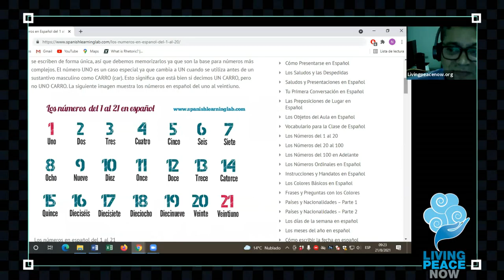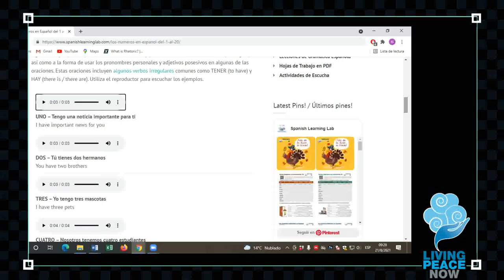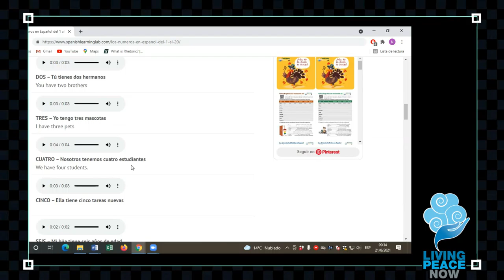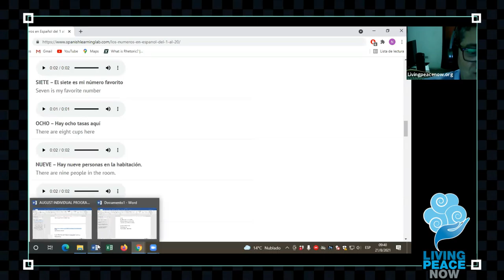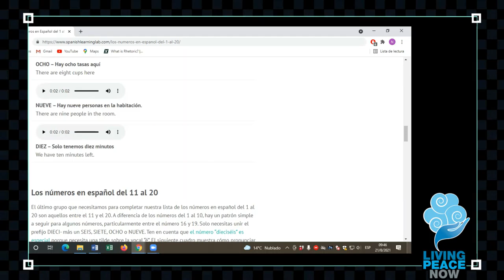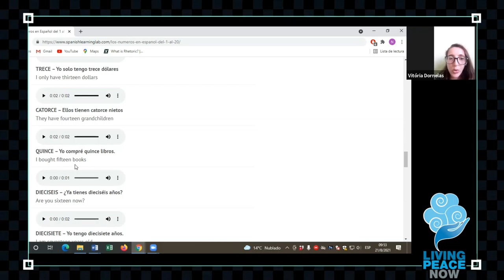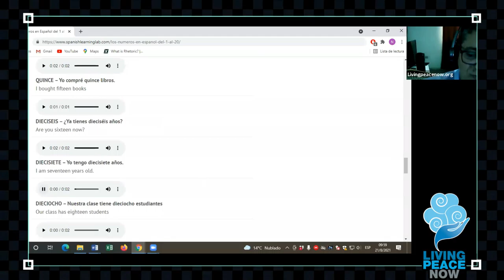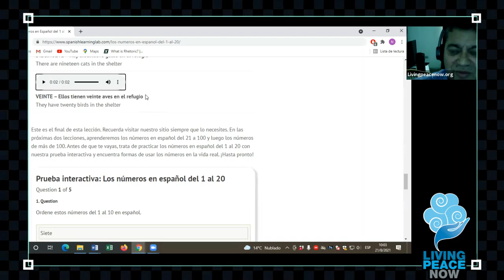Los Números en Español del 1 al 20: Pronunciación y Escritura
Lesson 3 : Los Números en Español del 1 al 20: Pronunciación y Escritura/Numbers in Spanish from 1 to 20: Pronunciation and Writing

Visit and register for FREE lessons

Image Source:  Gerd Altmann from Pixabay